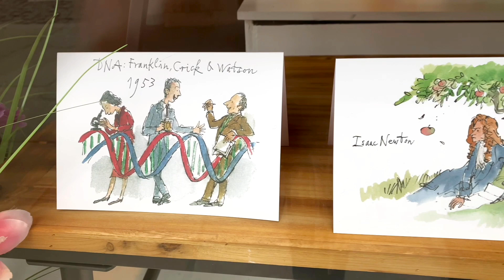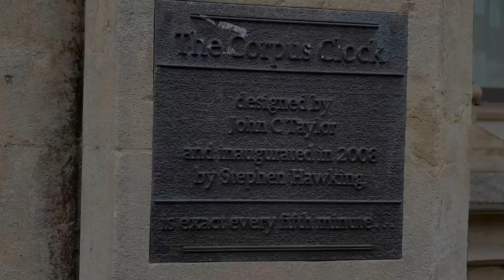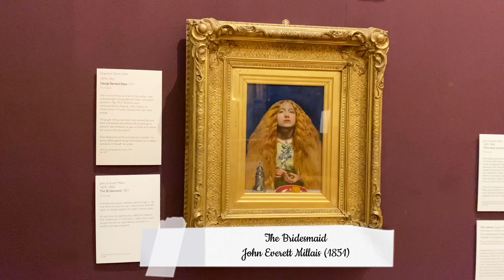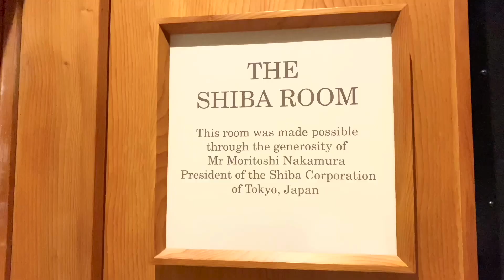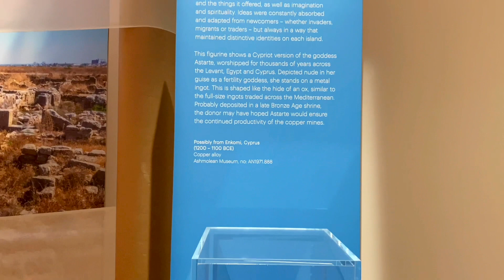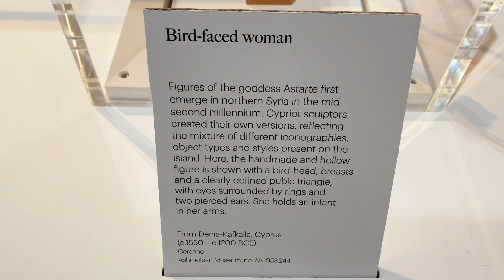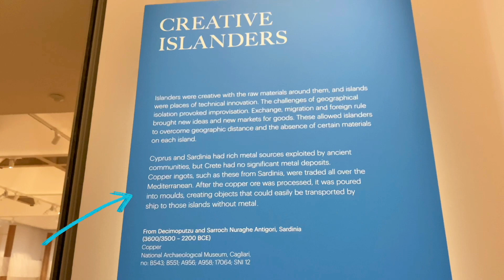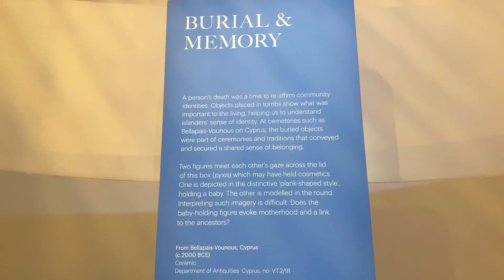Cambridge To Do On Rainy Days (For Free!): Fitzwilliam Museum & “Islanders” Mediterranean Exhibition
Visiting Cambridge gives me mixed feelings.  When the weather is good, streets and colleges are enchanting.  When it's not, there's no where to go.  =(

BUT the Fitzwilliam Museum is one of the best university museums in the world, and it's free entry!

Address:
Trumpington St, Cambridge CB2 1RB
* Note the gallery closure updates

Time stamp:
00:00 Cambridge city centre (Hills Road, King’s Parade, Parker’s Piece, Judge Business School, Rose Crescent)
00:43 Cambridge Colleges (St John’s, Trinity, St Catherine’s) & Cambridge city centre architecture
01:26 Tourist disappointments - Corpus Clock (or the vandalised glass window), King’s College Chapel under refurbishment, shops, River Cam punting
02:35 Heffers Cambridge
02:47 Fitzwilliam Museum Highlights
07:36 A Review of 'Islanders - The Making of the Mediterranean' Exhibition

Song 1: Jazz in Paris

Song 3: Fauré: Pavane, Op. 50 · Academy of St. Martin-in-the-Fields, Sir Neville Marriner
Decca

Song 4: Fleuve (Fleuve Saint Louis) · Constantinople, Ablaye Cissoko